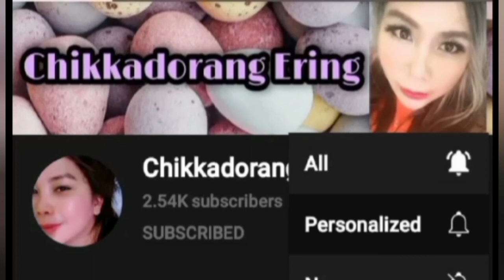Reused Content Fixed and Easy Solutions For Youtube Channels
This video is informational and enetertainment porpuses only...

This is my own opinion based on my experienced...